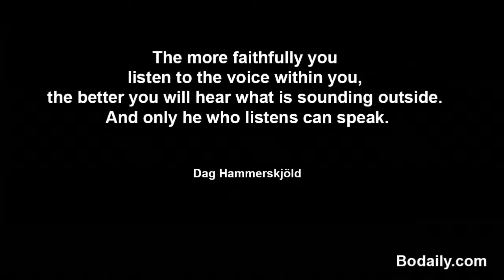The more faithfully you listen to the voice within you, the better you will hear what is sounding ou